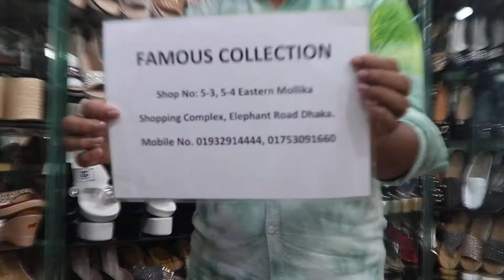Ladies party shoes price.